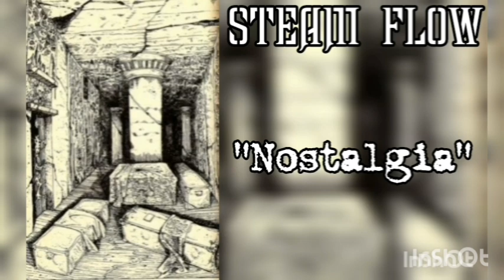Mega Tribute to NOCTURNAL DEPRESSION - Part 2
Вторая часть Большого Мега Трибьюта для NOCTURNAL DEPRESSION. Исполнители из разных стран. Картинки и треки скачаны из интернета.

Жанры:
Atmospheric Black/ Black Doom/ Depressive Black/ Raw Black Metal/ Ambient/ EBM/ Dungeon Synth

1.AUSTERE LIGHT (Syria) - Nostalgia
2.TEARS OF SMOKE (Mexico) - Her Ghost Haunts These Walls
3.ASCANIO (Russia) - Ностальгия
4.FROZEN IN TIME (Russia) - Her Ghost Haunts These Walls
5.HELLVETE (Indonesia) - Nostalgia
6.WONDERS OF NATURE (Russia) - Her Ghost Haunts These Walls
7.SOLITUDE PROJECT (Italy) - Her Ghost Haunts These Walls
8.ENTROPY (Russia) - Nostalgia
9.XATHRITES (Iraq) - Nostalgia
10.NIMIQ [DARKNIGHT] (Russia) - Her Ghost Haunts These Walls
11.DISAPPEAR (Australia) - Nostalgia
12.ADVENTUM DIABOLI (Greece) - Her Ghost Haunting These Walls
13.TRISTESSE (Brazil) - Nostalgia
14.AZGAETH (Puerto Rico) - Nostalgia
15.REMNANT (Sweden) - Her Ghost Haunts These Walls
16.ABANDONED BY LIGHT (England) - Nostalgia
17.WISHES OF ETERNAL SLEEP (USA) - Her Ghost Haunts These Sleeps
18.BASTARTH (Russia) - Nostalgia
19.ZIRT (Norway) - Her Ghost Haunts These Walls
20.SUICIDAL YEARS (Mexico) - Nostalgia
21.UNREALITY IN ONE'S SELF (Greece) - Her Ghost Haunts These Walls
22.GRIMLAIR (France) - Nostalgia
23.PATIENS (Unknown) - Her Ghost Haunts These Walls
24.RAINFALL IN SEPTEMBER (Australia) - Nostalgia
25.ТРАНШЕЯ (Russia) - Ностальгия + Русское Поле Экспериментов (Гр.Об)
26.(III) - Her Ghost Haunts These Walls
27.DARK NATURE (Guatemala) - Nostalgia
28.VISCOUS FLUID DEATH (Kazakhstan) - Her Ghost Haunts These Walls
29.NOCTIVAGANT (Russia) - Nostalgia
30.AMITHAINE (USA) - Nostalgia
31.VALGORE (Unknown) - Her Ghost Haunts These Walls
32.AUDIAL SUICIDE (Poland) - Nostalgia
33.NORTH BLACK (Russia) - Her Ghost Haunts These Walls
34.MYSTERIOUS FOREST (Ukraine) - Ностальгiя
35.DYSTERSKOG (Unknown) - Her Ghost Haunts These Walls
36.FORT (Russia) - Nostalgia
37.LONELY DARKNESS (Unknown) - Her Ghost Haunts These Walls
38.FUNEBRIS SACRA (Italy) - Nostalgia
39.FUNERAL ART (Guatemala) - Her Ghost Haunts These Walls
40.FORGOTTEN ABYSS (Brazil) - Nostalgia
41.МЕЛАНХОЛИК В УШАНКЕ (Russia) - Её Прах Скрывается В Этих Стенах
42.ETERNAL WINTER (Unknown) - Nostalgia
43.INTERNAL FROST (USA) - Nostalgia
44.LIFE IS DECEPTION (Russia) - Nostalgia
45.DELVAYS (Russia) - Nostalgia
46.HYSTERICAL HATEFUL (Russia) - Nostalgia
47.DARKDEATHETERNUS (Argentina) - Nostalgia
48.WINTER MARTYRIVM (Italy) - Nostalgia
49.ISCARON (Colombia) - Nostalgia
50.DIABOLICAL ARCHANGEL (Brazil) - Nostalgia
51.WORLD FUNERAL (Brazil) - Nostalgia
52.PATIENS (Unknown) - Spring
53.ЧЁРНЫЙ ДОЖДЬ (Russia) - Ностальгия
54.MANIAC DEPRESSIVE (Mexico) - Fjaer [Spring]
55.DESERTUM (Czechia) - Nostalgia
56.KNIFE FOR MY VALENTINE (Unknown) - Nostalgia
57.SIVSTEIN (Unknown) - Nostalgia
58.PERPETUA (England) - Nostalgia
59.BUER (USA) - Nostalgia
60.BUNISHMENT (Unknown) - Nostalgia
61.ORKIST (UK) - HGHTW
62.VIRGIN COLD (Russia) - Nostalgia
63.STEAM FLOW (Russia) - Nostalgia
64.JESTERFIELD (Ukraine) - Nostalgia
65.DEVOURING COLD OF DESPAIR (Unknown) - Nostalgia